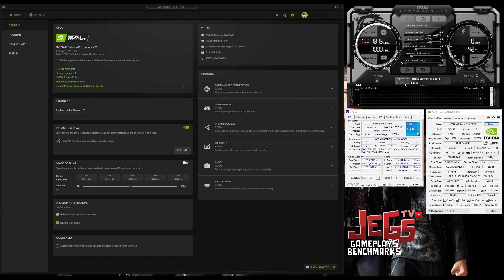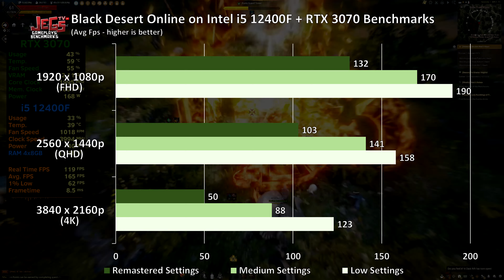Black Desert Online | i5 12400F + RTX 3070 | 1080p, 1440p, 4K benchmarks!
Index:
0:00 - Specs Used (GPU-Z, CPU-Z, Afterburner)
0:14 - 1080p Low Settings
1:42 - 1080p Medium Texture High Settings
3:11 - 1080p High Texture Remastered Mode
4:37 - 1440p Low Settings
6:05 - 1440p Medium Texture High Preset
7:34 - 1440p High Texture Remastered Mode
9:00 - 4K Low Settings
10:28 - 4K Medium Texture High Preset
11:57 - 4K High Texture Remastered Mode

Intel Core i5 12400F
Asus B660-A Gaming WIFI D4
Corsair Vengeance RGB RT 32GB (2x16GB) DDR4 3600
iGame RTX 3070 Advanced OC-V
Western Digital 1TB WD Green SN350 NVMe
NZXT Kraken z73 AIO
NZXT AER RGB 2 120mm Fans
Seasonic Focus GX-850
Hyte Y60 case

Skytech Chronos Gaming PC Desktop | Intel Core i5 12600K 3.7 GHz, RTX 3070
Skytech Shiva Gaming PC Desktop | AMD Ryzen 5 5600X 3.7GHz, RTX 3070

Keyboard:
Mouse:
Logitech Gpro Wireless
Headset:
Speakers:
Edifier R1280DB
Mousepad: